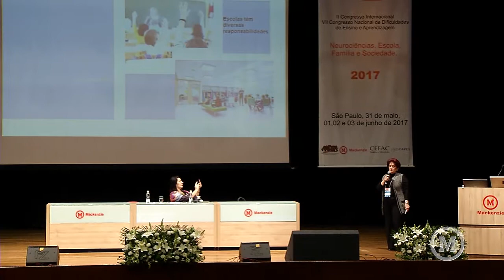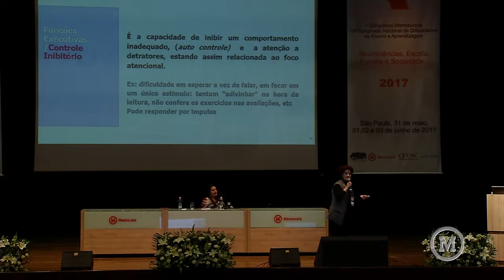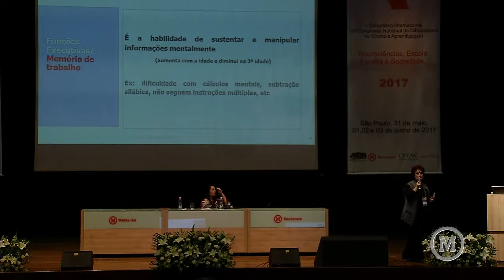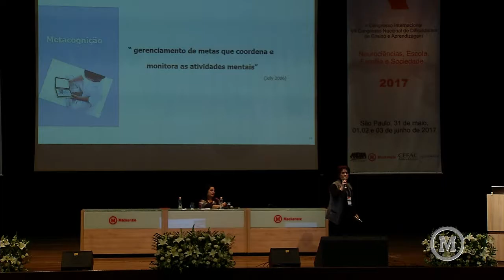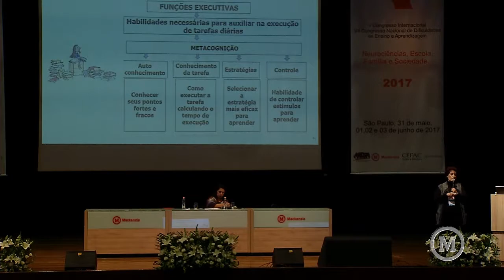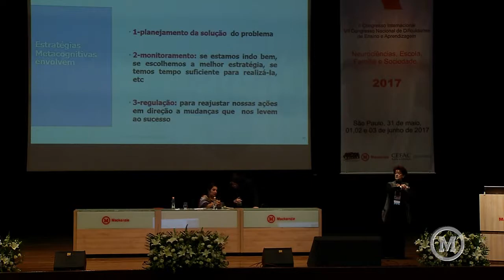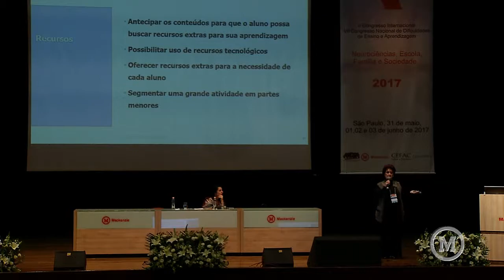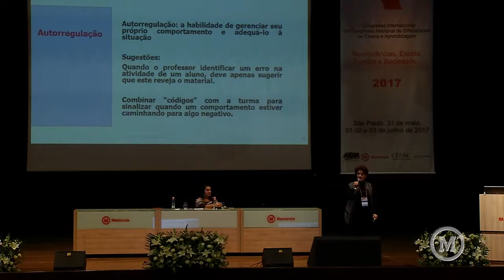Irene Maluf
II Congresso Internacional e IV Congresso de Dificuldades de Ensino e Aprendizagem, Neurociências, Escola, Família e Sociedade, tem por objetivo promover,  por intermédio de um trabalho de capacitação multidisciplinar, a troca de experiências sobre as dificuldades de ensino e de aprendizagem, contribuindo para a formação de pais, alunos e profissionais das áreas da educação e saúde.